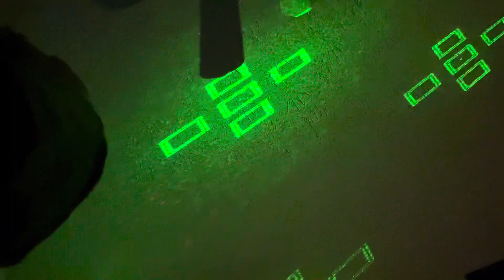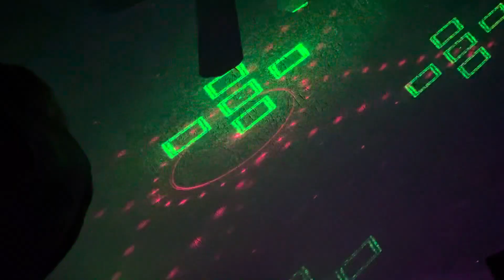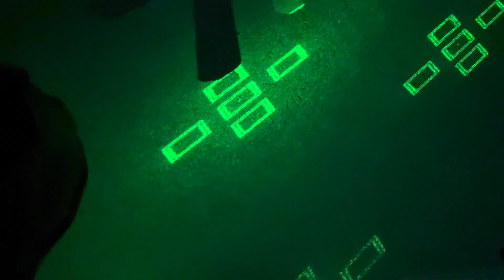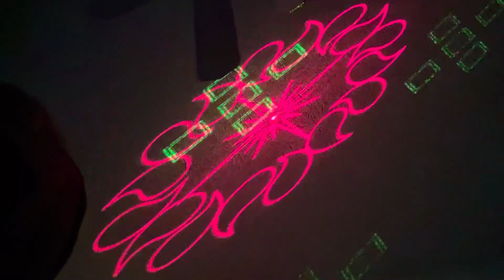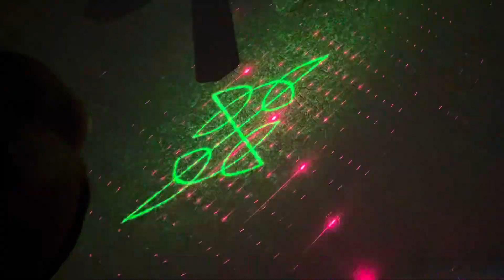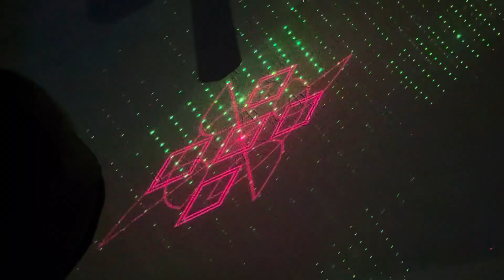In the dark; episode eight, what’s in her name? ￼